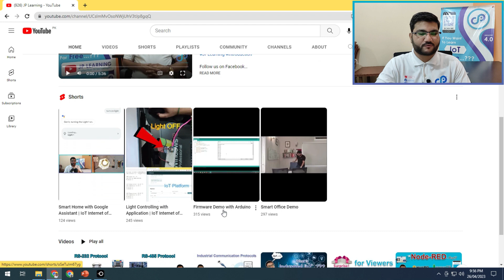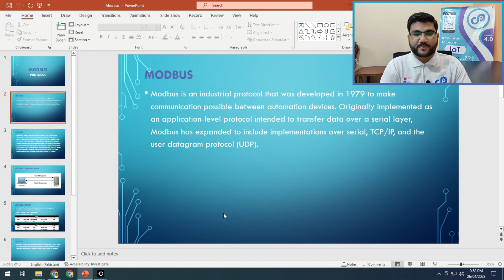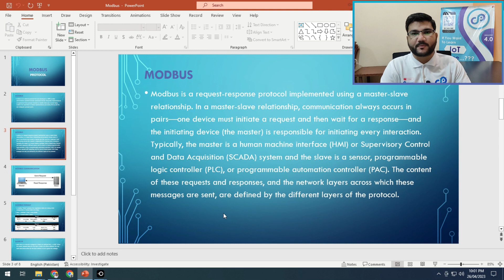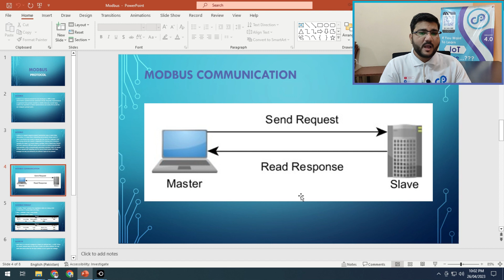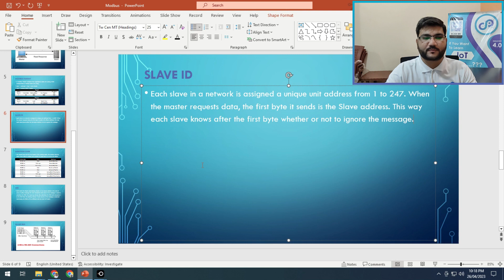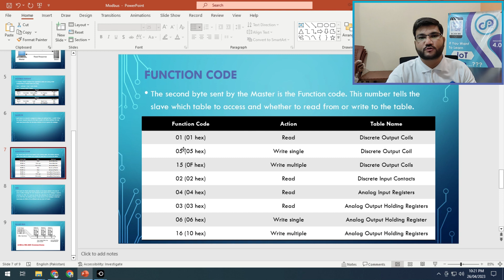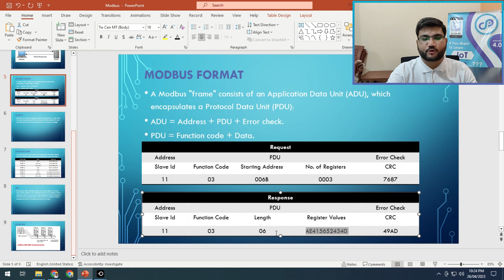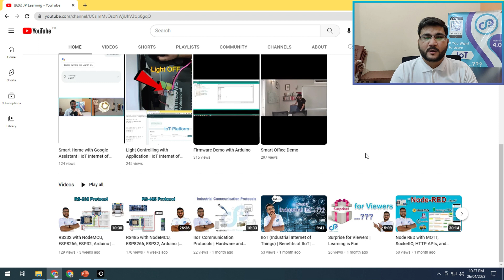What is Modbus and How does it Work? | Urdu | Hindi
In this tutorial, we will explore the Modbus protocol, a popular communication standard used in industrial automation and control systems. We'll cover the basics of Modbus, including its history, function codes, message structure, and data types. We'll also discuss the different modes of operation and explore some of the common challenges that arise when implementing Modbus networks. By the end of this tutorial, you'll have a solid understanding of Modbus and be able to design, troubleshoot, and optimize Modbus networks.